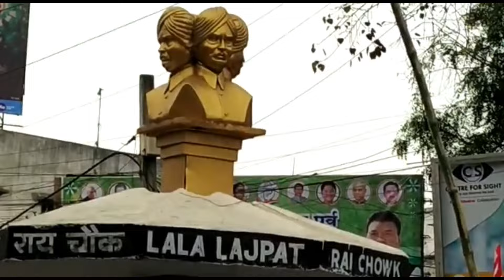Sarhul Festival 2023_Celebrated_Ranchi_Jharkhand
सरहुल भारतीय राज्यों झारखंड, ओडिशा और छत्तीसगढ़ में कुछ जनजातियों द्वारा मनाया जाने वाला त्योहार है।  आदिवासी कैलेंडर के अनुसार नए साल की शुरुआत को चिह्नित करने के लिए त्योहार आमतौर पर मार्च या अप्रैल के आसपास वसंत ऋतु में मनाया जाता है।

 सरहुल 2023 के लिए, यह संभवतः उसी समय सीमा के आसपास मनाया जाएगा, यानी मार्च या अप्रैल 2023 में। हालांकि, चंद्र चक्र और अन्य सांस्कृतिक और क्षेत्रीय कारकों के आधार पर सटीक तिथियां भिन्न हो सकती हैं।

 यह ध्यान देने योग्य है कि सरहुल का उत्सव विभिन्न जनजातियों और क्षेत्रों में अलग-अलग होता है, इसलिए अनुष्ठान और रीति-रिवाज भी भिन्न हो सकते हैं।  आम तौर पर, त्योहार में देवताओं को प्रार्थना करना, नृत्य करना, गाना और दावत देना शामिल होता है।